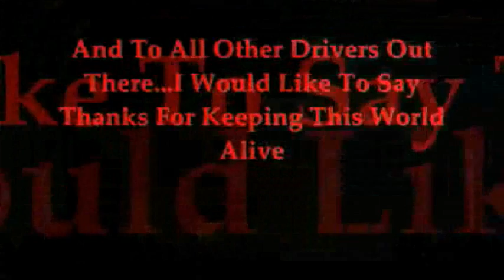My Tribute To My Fellow Drivers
Just a quick shout out to all my fellow drivers out here on YouTube.  I may not have got all of you on here but trust me...would like to thank all of you for keeping this world alive.  Take Care and Arive Alive!!